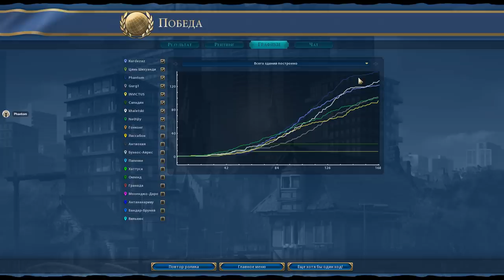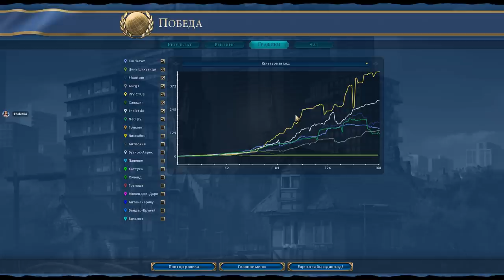Грузия против всех! Серия №8: Кто? (Ходы 154-...). Sid Meier's Civilization VI: Rise & Fall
Вы меня просили сыграть за Грузию? У меня есть для вас партия! Сетевая игра на восьмерых на карте фрактал в дополнении Rise & Fall и безо всяких ограничений. Смогу ли я привести создателей хачапури и чахохбили к мировой доминации? Вы узнаете в этом FFA-сериале! Остальные участники решили взять случайные нации, поэтому мы некоторое время не будем знать против кого играем.